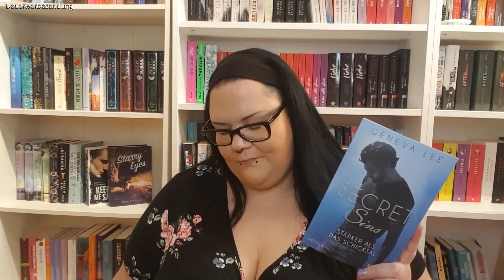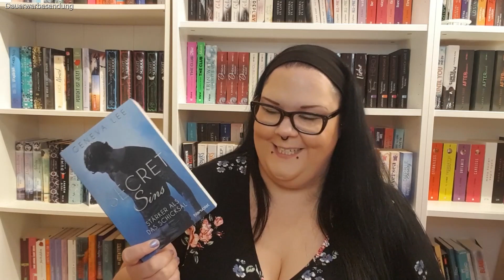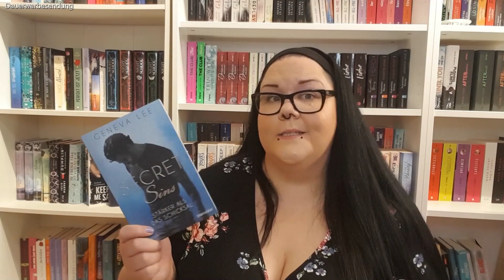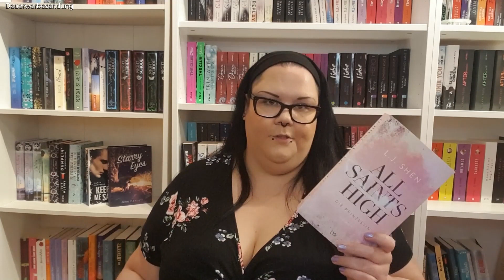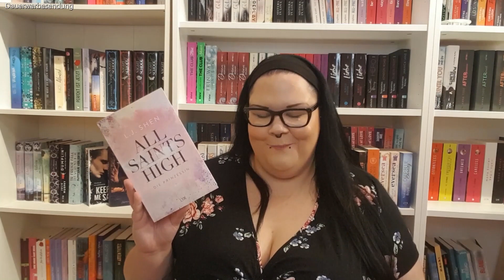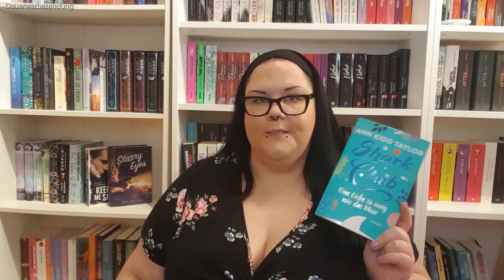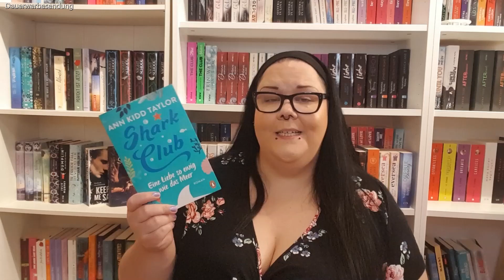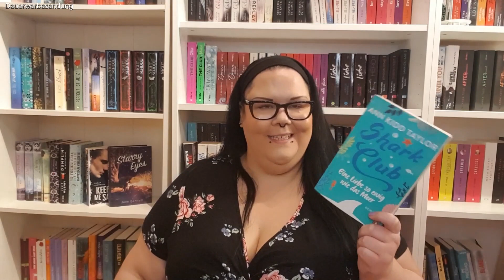Lesemonat Juli 2020 | Ein Monat voll unbekannter Prominenter, missglückten Prequels & Romance-Perlen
Hallo ihr Hübschen! Mein Lesemonat Juli 2020 war wirklich abwechslungsreich. Ich habe Fortsetzungen und Prequels gelesen, mich mit den Leben von Schwesta Ewa, MontanaBlack und Katja Krasavice beschäftigt und dann auch noch Zeit gehabt, ein paar neue Perlen aus dem Romance-Bereich auszugraben. Es hat wieder so viel Spaß gemacht, diese Bücher zu lesen, dass ich euch gerne an meinen Eindrücken teilhaben lasse.

Die Bücher:
00:00 Begrüßung
00:23 Wir brauchen viel mehr Schafe: Die Online-Omi macht Theater von Renate Bergmann
02:54 Das kann man doch noch essen von Renate Bergmann
03:15 Cassardim 1: Jenseits der Goldenen Brücke von Julia Dippel
08:19 Secret Sins – Stärker als das Schicksal von Geneva Lee
12:52 Enthüllungen – Das Leben fickt am härtesten von Schwesta Ewa
19:52 Die Bitch Bibel von Katja Krasavice
23:38 MontanaBlack – Von Junkie zum YouTuber von Marcel Eris
28:39 Hopelessly In Love von Emma Winter
31:54 Obsidian: Shadows – Finsterlicht von Jennifer L. Armentrout
35:09 All Saints High – Die Prinzessin von L. J. Shen
38:44 Dangerous Hearts – Mit dir durchs Feuer von Romina Gold
42:30 Shark Club – Eine Liebe ewig wie das Meer von Ann Kidd Taylor